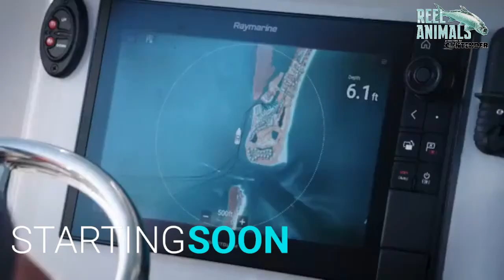Bartow Ford Reel Animals Radio show | 6a-8a Saturdays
Join Capt Dylan Hubbard of Hubbard's Marina and Capt   Travis thompson from all florida this morning on 970 WFLA from 6-8am for the Bartow Ford Company Reel Animals Radio Show as we discuss everything Florida fishing and more. Bring your questions and comments right here or call the show at 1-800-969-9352. We’d love to hear from you!